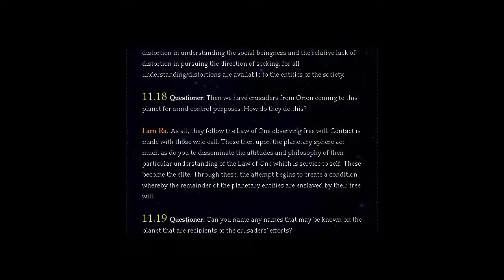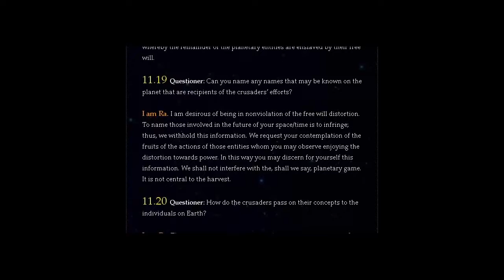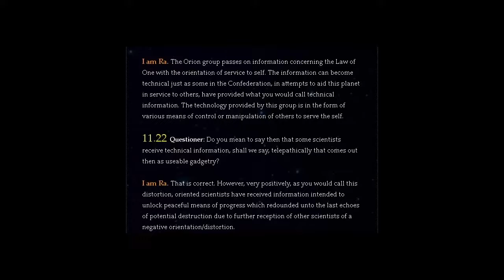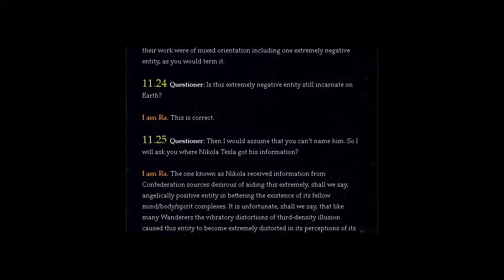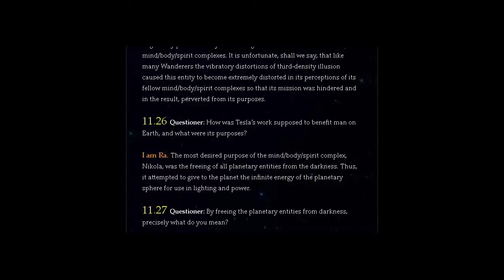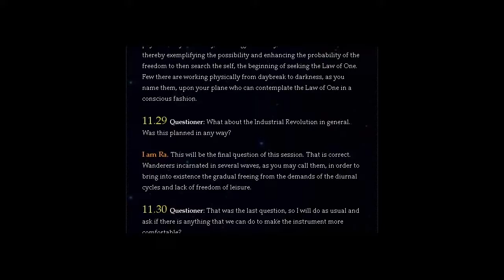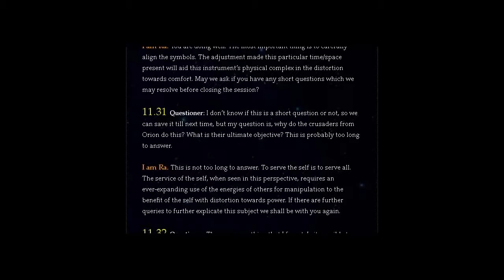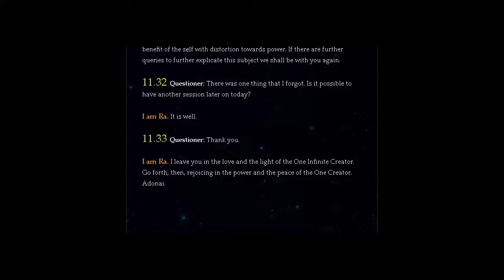THE LAW OF ONE | SESSION ELEVEN PART TWO